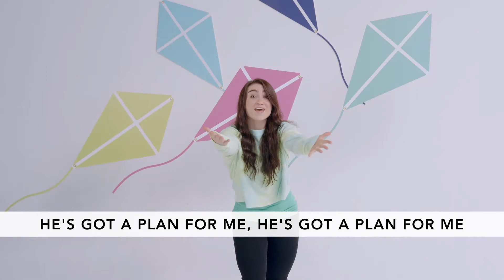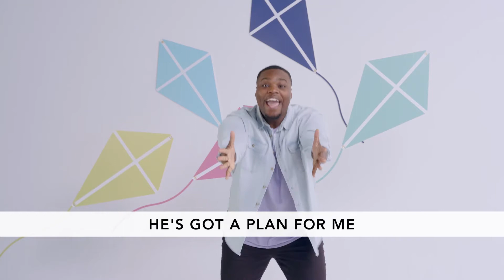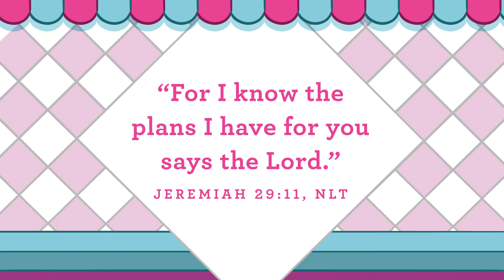Ice Cream Sundae week 3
God had a plan for Joseph to do something good—share food with others.
It was a very good plan!